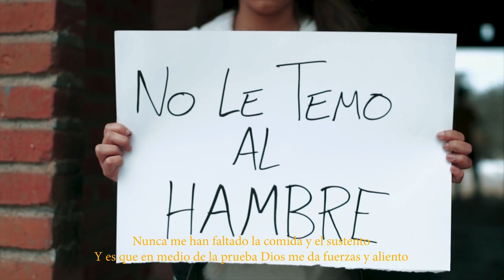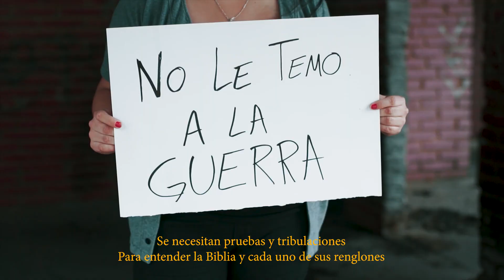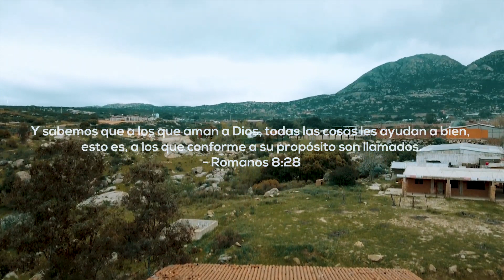La Cuarta Tribu - Todo va a estar bien (Mensaje desde la cárcel) ft Remitente